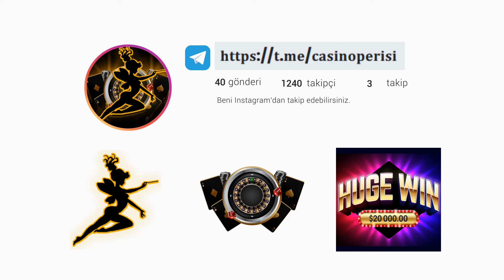SLOT | EGT DİGİTAL BELL LİNK [ NASIL KAZANDIRIR ]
casino egt egtdigitalThere are no transaction links in this channel!FOLLOW CASİNOPERİSİ: We spent more than 10 hours editing video, music, color and other creative effects such as adding narrator, subtitles and rewards to the community with the intention of providing a different and unique entertainment for the user, so we consider it a unique content that can attract many people. The main purpose of this channel is to entertain.I do not recommend anyone to gamble at all. For me it is very important to raise awareness about the risks of gambling and gambling addiction.If you are concerned about having even the slightest gambling problem, seek help.CONTACT: to:Skype : live:.cid.aa645f01926e499cENG: 18+ | New Customers Only | T&C apply | Gamble Responsibly